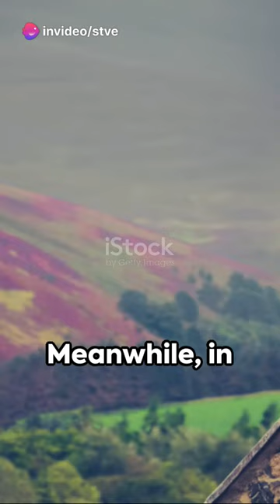10 Dumbest laws in the world